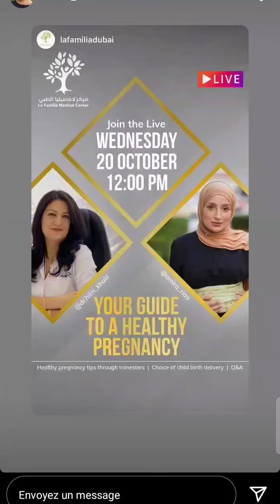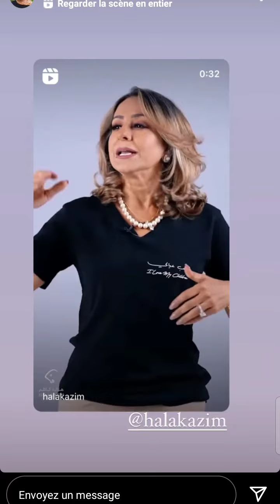amira ria أميرة ريا مع أطفالها يوم المولد النبوي الشريف في ذبي